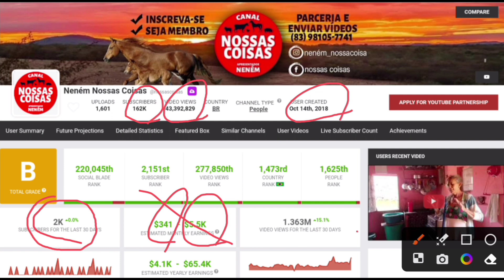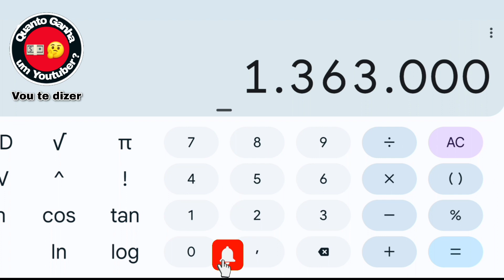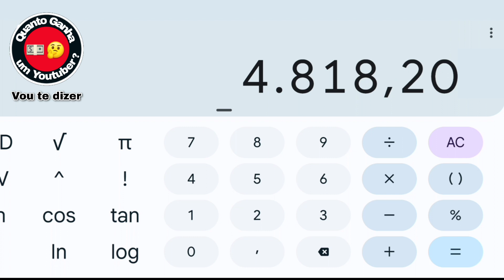Quanto ganha NENÉM NOSSAS COISAS?